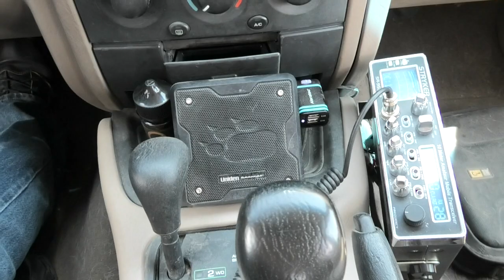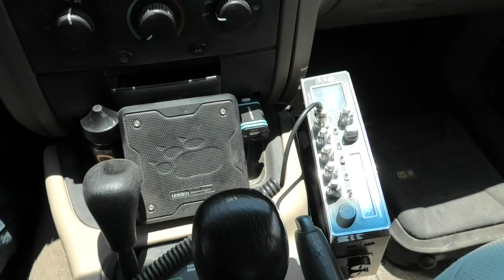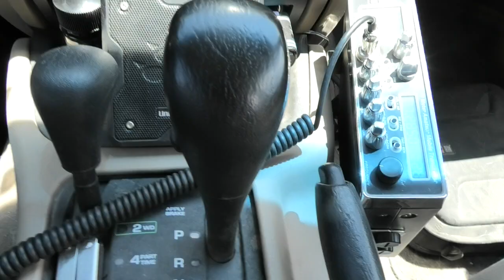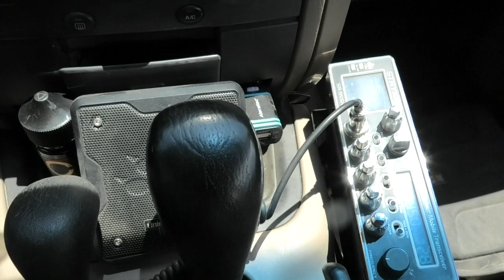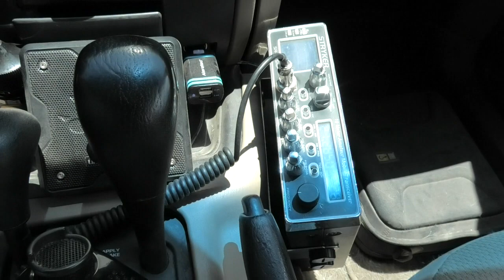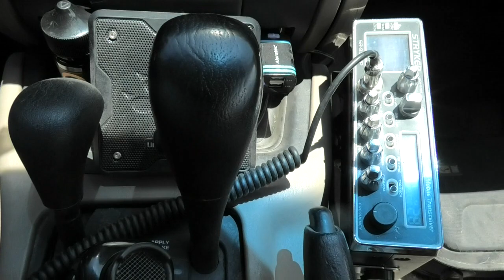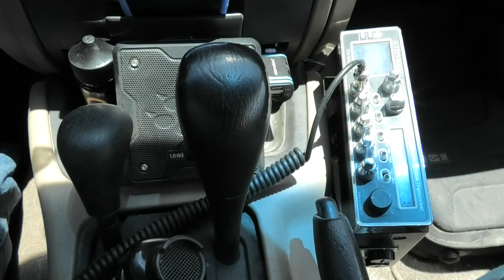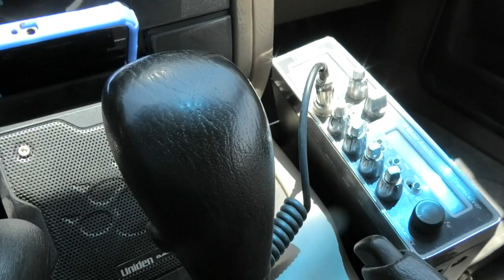Mustang 131 And Friends - This One's For You. MMM Pay Attention!! LMAO - Barefoot Stryker SR955HPC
"Real World Radio" .. Mustang 131 And Friends - This One's For You. MMM Pay Attention!! LOL Barefoot Mobile Mud Duck Stryker SR955HPC. Those that know it show it, those that don't won't. Cleaner and meaner, not noise or toys. Read on ..